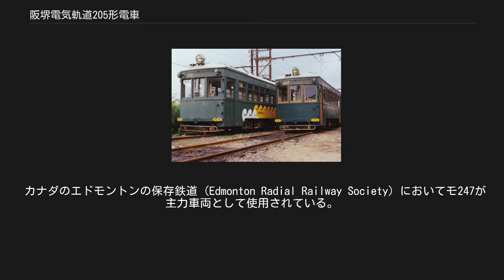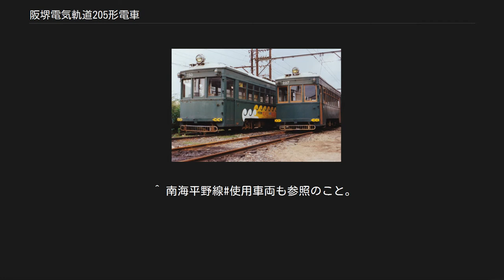阪堺電気軌道205形電車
阪堺電気軌道モ205形電車（はんかいでんききどうモ205がたでんしゃ）は、1937年に登場した、南海電気鉄道大阪軌道線を経て、阪堺電気軌道で使用された路面用電車。
なお、類似形式のモ201形電車についてもここで述べる。
 平野線廃線により運用から外れ、解体を待つ205形。
 この車両の直前に登場したモ201形同様、（旧）阪堺電気軌道が開業時に製造した木造車1形・50形ならびに1921年製の電動貨車11形を種車として電動機、台車を流用して鋼体化したものである。
 当初はモ2001形として登場し1937年にモ2001 - モ2005（後にモ205 - モ210に改番）の5両が登場。
1938年にモ211 - モ235、1939年にモ236 - モ240、1941年にモ241・モ242、1942年にモ243 - モ246、1947年にモ247 - モ250の合計46両が製造された。
 モ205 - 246は当時同線を経営していた南海電気鉄道が、自社の天下茶屋工場で車体を製造している（モ232は戦災復旧車で、1949年に広瀬車両で車体を新造）。
一部の車両は種車が四輪単車のため台車が流用できず、天下茶屋工場で台車まで作っている。
モ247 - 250は戦時中に製造を中止したものを戦後、広瀬車両で完成させた。
 平野線の廃線までは最大勢力を誇っており、阪堺線の通し運用では全線完全ワンマン化までかなりの確率で運用されていた。
 阪堺線転用のためのワンマン化改造を受けるモ248。
 全長11メートルほどの中型車で、前後扉の配列。
モ205 - モ210はモ201形と同じ1段下降窓・2枚の扉を連接した2枚引き扉だったが、モ211以後は2段上昇窓となり、外形が変化している。
また扉も開閉トラブルが多発したため途中から1枚引き戸に変更された。
2枚引き扉だった車両も運転台垂下復旧工事を施す際に改造し、最終的にはモ205・モ209の2両以外は1枚扉となった。
 阪神高速14号松原線の阿倍野入口から先への延長及び地下鉄谷町線開通に伴って平野線が廃止された（1980年11月27日）際に、モ246 - モ248の3両はワンマン化改造される。
この時、他のワンマンカー同様の前中扉配置に改めるため、中央扉が新設されて後部扉は閉鎖となったほか、前面に方向幕が装備されている。
 全在籍数のおよそ半数近くが花田口停留場真向かいに本社があるタマノイ酢の広告塗装を纏っていた。
 台車は先述の通り4輪単車を種車とする車両は新造したが、他は種車のものをそのまま使用した。
そのため高床車両も存在し、安全地帯のない併用軌道区間内の駅では、ステップエンジンによる折りたたみ式、あるいは引き出し式の補助ステップを車掌が操作していたが、先の扉のトラブルや誤操作事故の多発などで使用中止となり、簡易安全地帯を設ける事になった。
 その後、モ101形やモ201形の廃車・大阪市交通局1501形電車が履いていた住友金属工業製KS-45L低床台車の購入などにより、早期廃車のモ227・モ233を除いて低床台車に取り替えられている。
 南海大阪軌道線は車体長13メートルを超える大型車が主流で軌道線車両の中では小型であったことから、特に1960年代後半からはラッシュ時などの多客時以外は予備車的な存在になっていた（1975年の時点では先の連接扉車である2両を含む7両が休車になっていた）。
しかし阪堺線と上町線のワンマン化が開始され、逆に廃止が決まった平野線はワンマン化されないことになったため、平野線の末期は他のワンマン化された大型車に代わり、この形式が主力として走ることとなった。
同線のさよなら運転も勤めている。
 1967年以降モ201形が全廃され形式消滅し、モ205形も廃車が開始された。
なお元々はワンマン化されないで全車廃車されることとなっていたが、1979年に京都市電1800形6両を改造したモ251形が、同車の車体構造が小型で収容能力が低く、しかも性能も悪く後続の車両に追い付かれる事もしばしばで乗務員に嫌われた事から、モ246 - モ248の3両がワンマン化改造されて残る事となり、社員などからは「低床改造車」の「ワンマン化改造」なので「カイカイ（改改）」のニックネームで呼ばれていた。
 平野線廃止後、南海電気鉄道の子会社として発足した阪堺電気軌道では、やはり小型である事から主にラッシュ時のみの活躍に限られ、モ701形の導入に伴い1990年に廃...